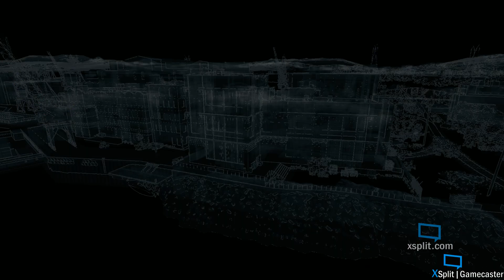Watch Dogs Part 14!